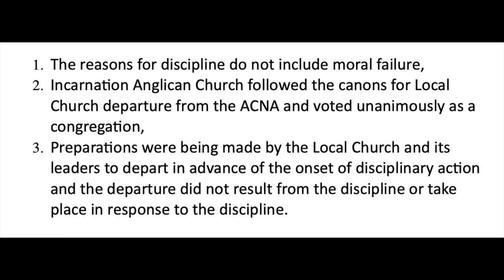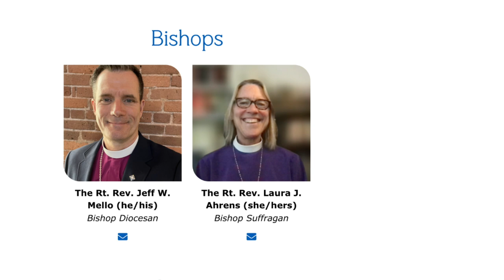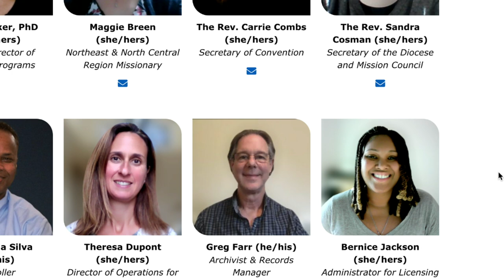Anglican Unscripted 767 - It is disingenuous, if not duplicitous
Bishop Fitz Allison: How Did We Get Into This Mess